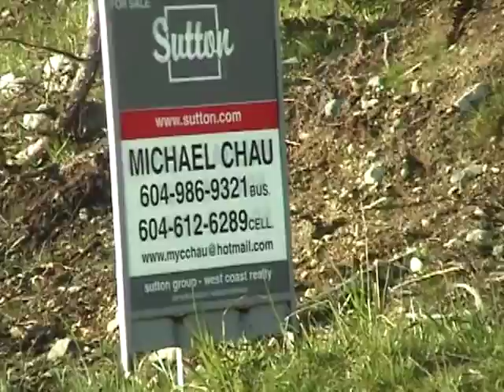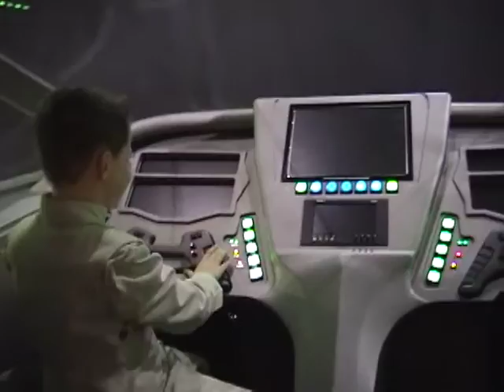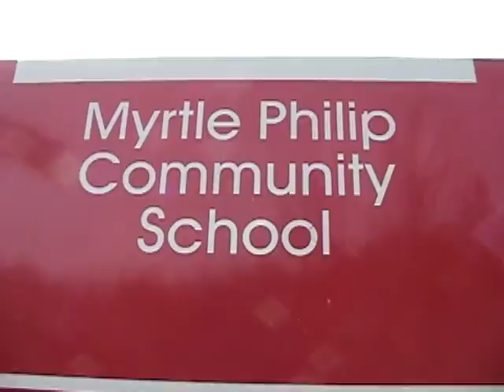Dunn Family #71 2004 Feb 20-April 3-16Min proj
Dunn Family #71-2004-Feb 20-April 3-16Min